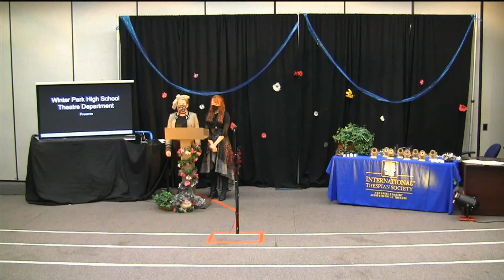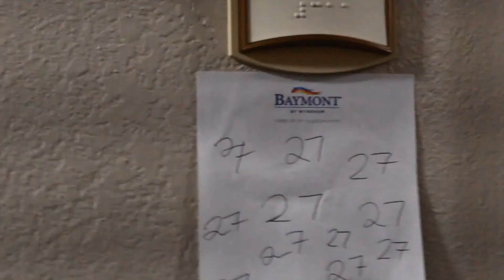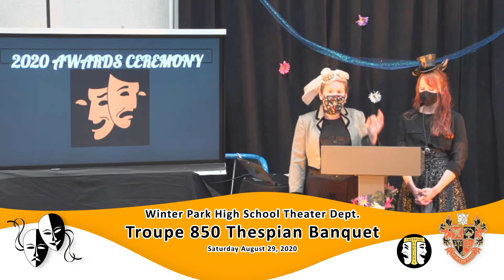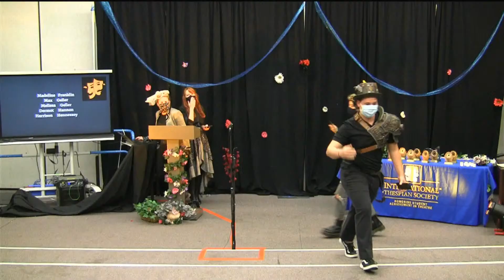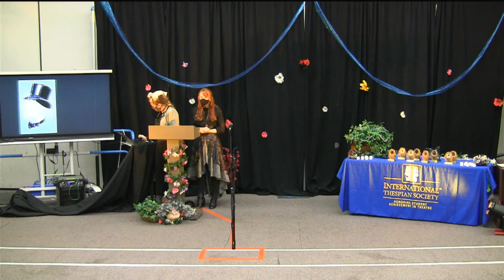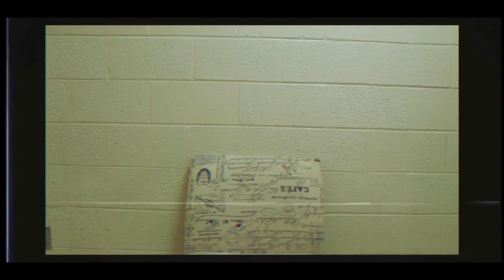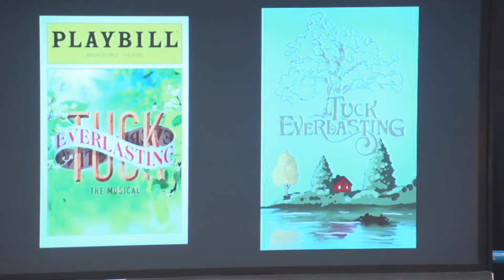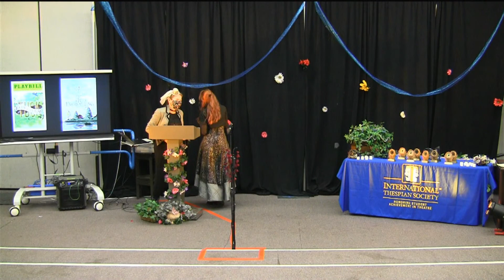WPHS Troupe 850 Thespian Banquet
Troupe 850 Thespian Banquet